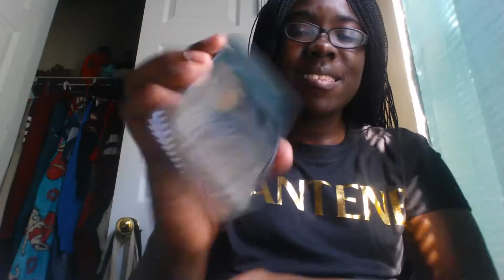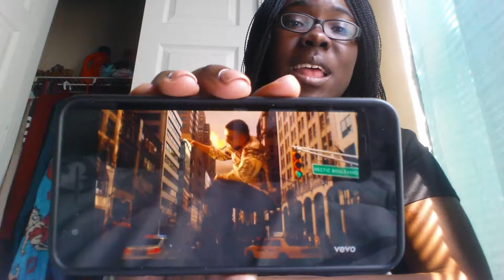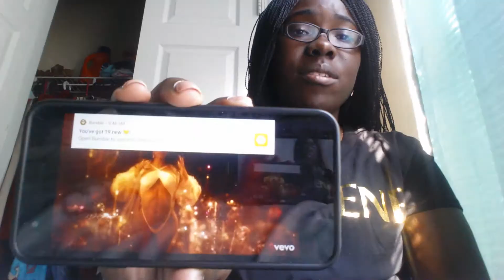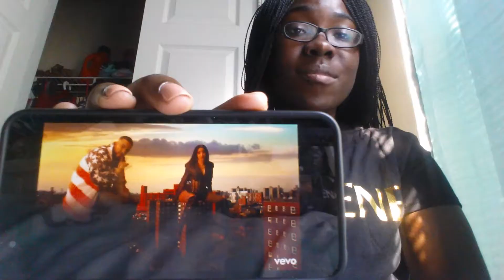French Montana, Post Malone, Cardi~ Writings on The Wall Reaction